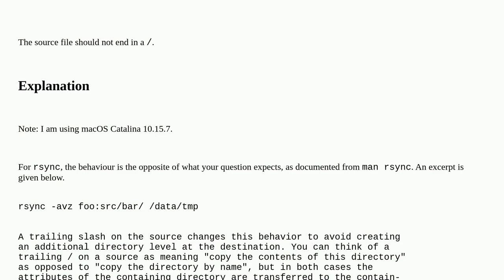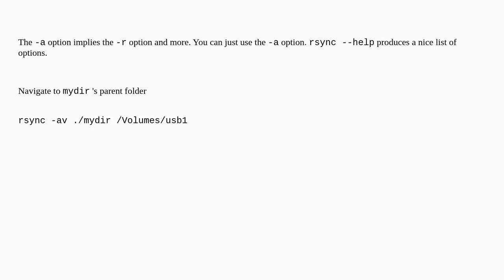Apple: What am I missing when rsync copies only my files, but does not create the directory that ...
What am I missing when rsync copies only my files, but does not create the directory that contains the files?

A special thanks goes out to the community

  macos rsync